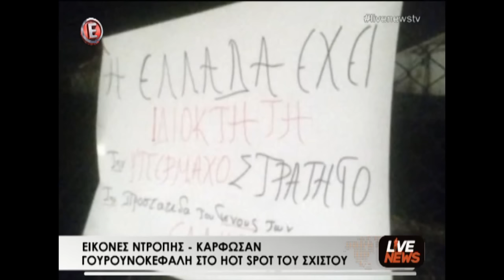Στέλνουν πρόσφυγες στα Εξάρχεια